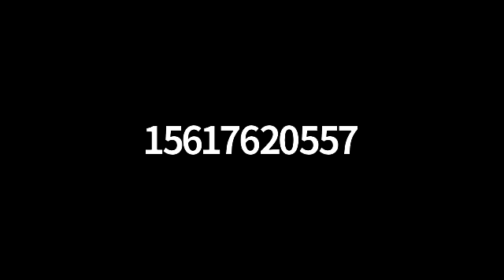JTHS-MIAMI and YPN-MIAMI Virtual Happy Hour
Local Celebrity Bartender Nuala from The Club at Ibis
Show us how to make 4 Signature Drinks